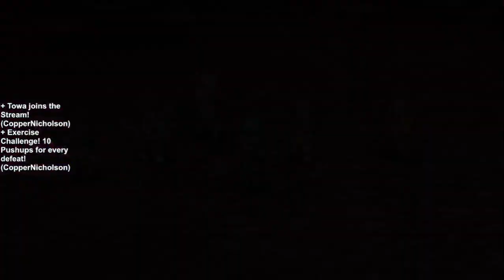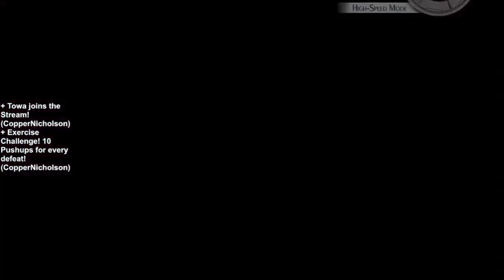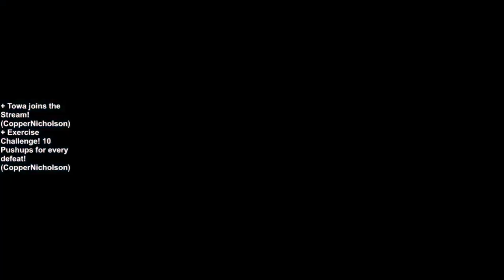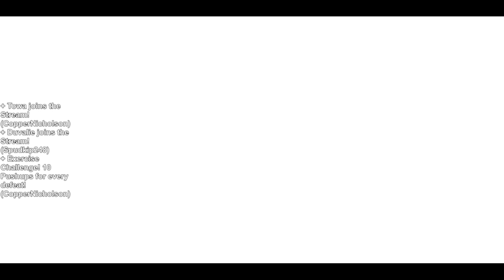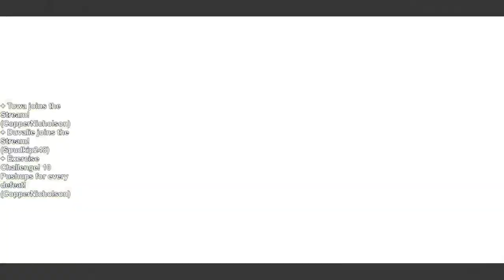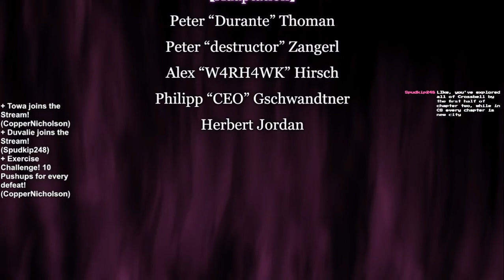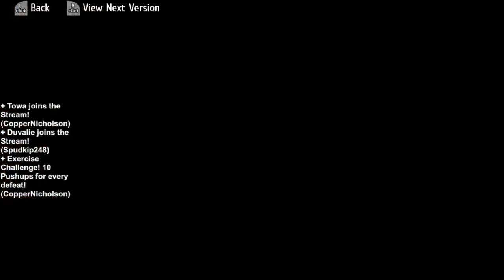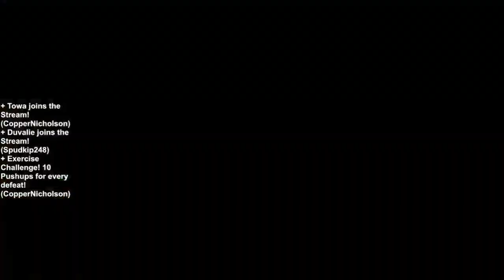GET OVER THE BARRIER! - Trails from Zero Blind Nightmare Mode Playthrough (Starting Gear Only) END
Our heroes must get over the barrier to confront the final boss during today's blind nightmare mode playthrough and starting gear only challenge run of Trails from Zero! Can we get over the barrier and defeat the final boss without ever changing our starting gear on Nightmare Mode? Watch to find out!

This is a blind playthrough/let's play of Trails from Zero on Nightmare Mode where I cannot change any character's weapons, armor, or accessories, making it a "starting gear only" challenge run! Can strategy and orbments overcome our terrible equipment on the hardest difficulty? Let's find out!

Twitch streams are at 6:30 p.m. EST on Tuesdays/Thursdays, except during vacation. Feel free to join the Twitch streams!